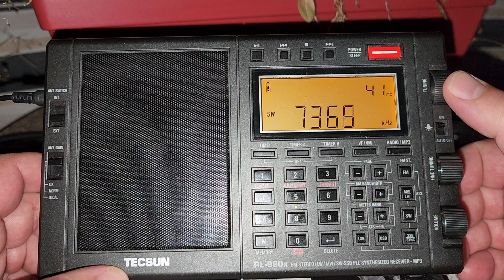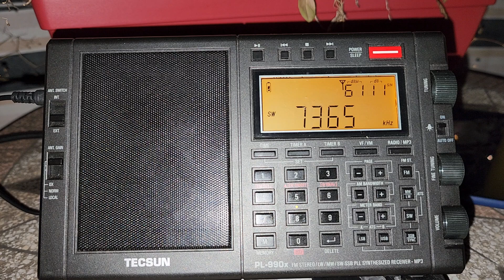Shortwave jamming, what do they usually broadcast to jam other stations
Most use a variety of noises and alarm sounds and white noise, but some like China simply use a National broadcast and just get on the same frequency